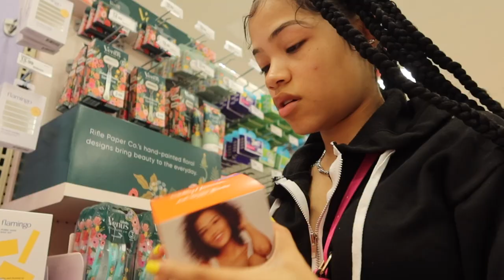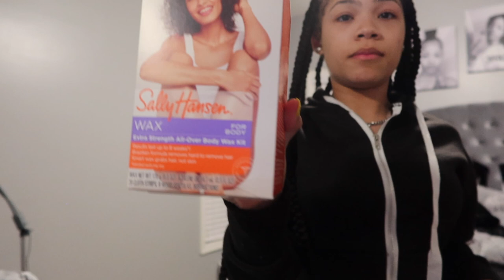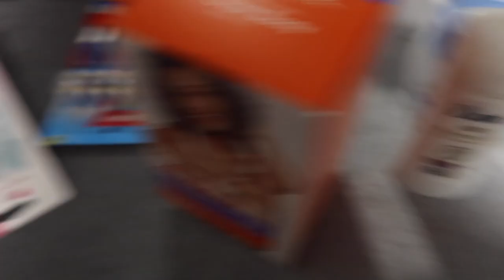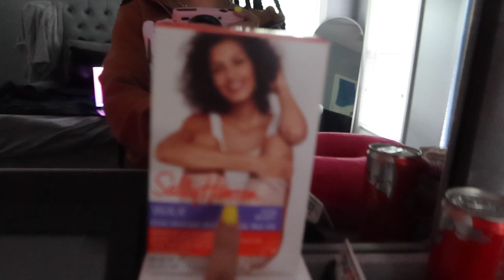grwm for my trip; nail salon, target, beauty supply, packing my suitcase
This is how a day before my trip goes. Doing and getting last minute things that I need. XOXOXO..